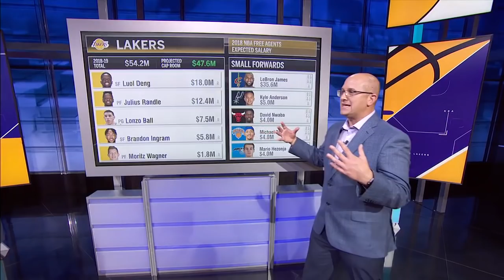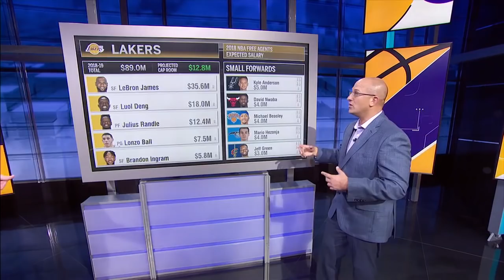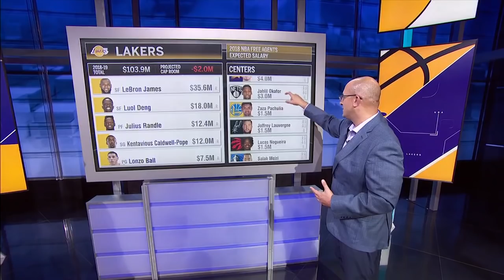How the Lakers trade for Kawhi Leonard or DeMarcus Cousins | SC with SVP | ESPN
Bobby Marks joins Scott Van Pelt to show the Los Angeles Lakers' salary cap situation after securing LeBron James and how feasible is it to trade for Kawhi Leonard or DeMarcus Cousins.